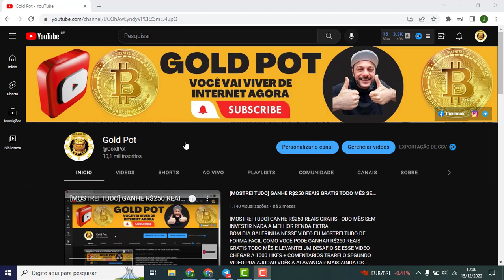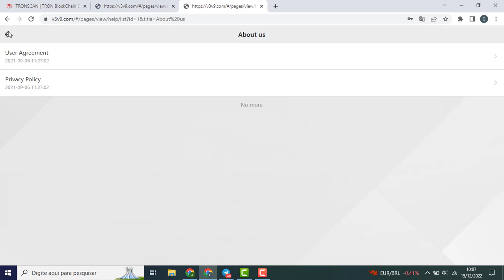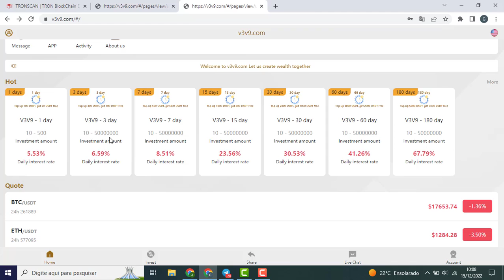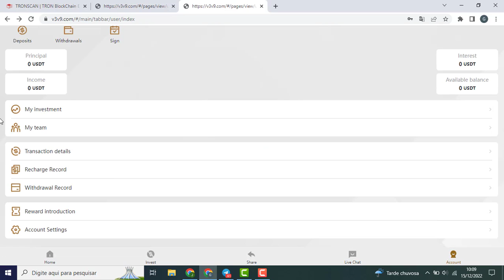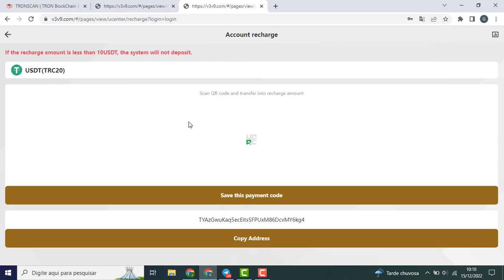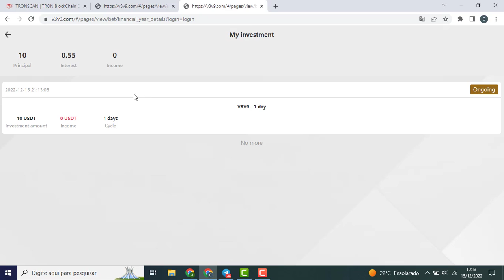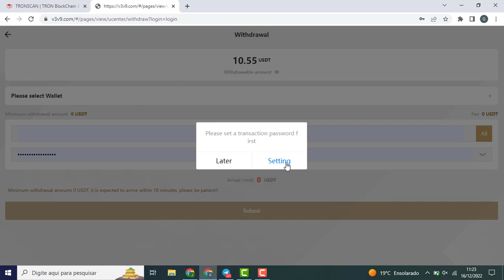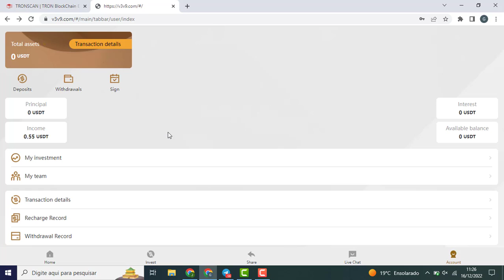LANÇOU MINERADORA DE DOLAR EM CICLOS V3V9 5,55% AO DIA EM 24 HORAS